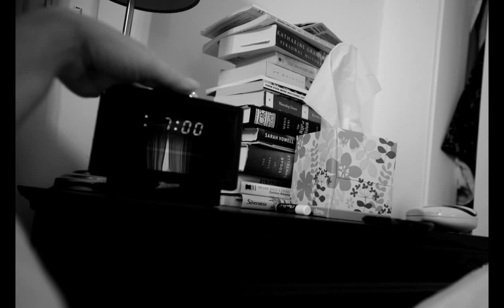Jackie Ryan Day in the Life 2011.mov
Love Life Images Annual Day in the Life photos